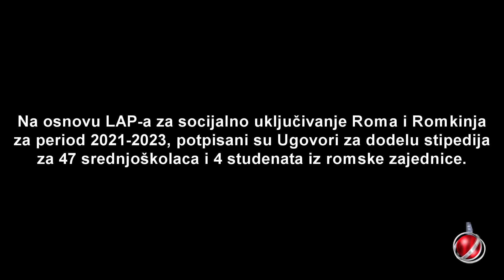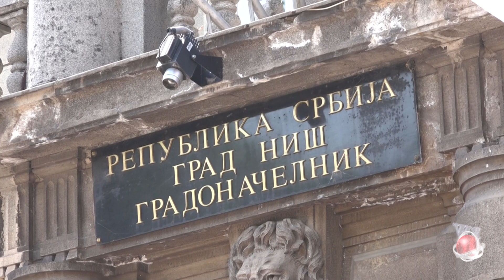Produkcija Romaworld - Podeljeno 47 Ugovora za stipendiranje srednjoškolaca i 4 za studente